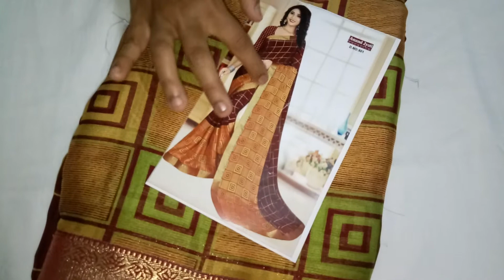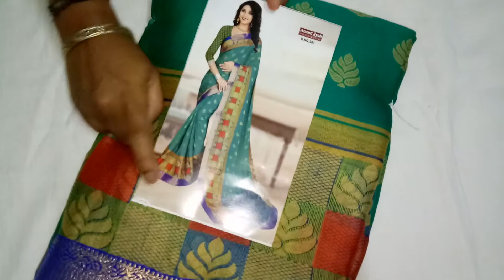Fancy chiffon sarees, 📲63840 54190